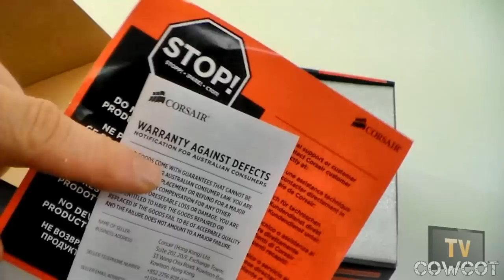[Cowcot TV] Présentation AIO Corsair H100i